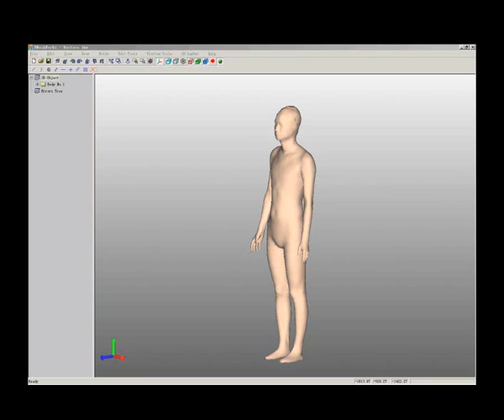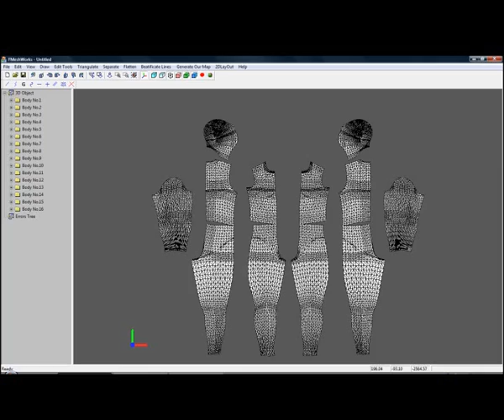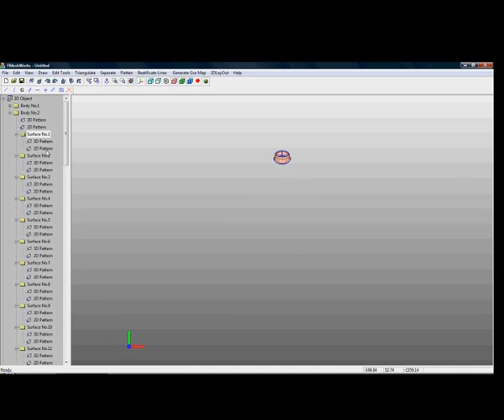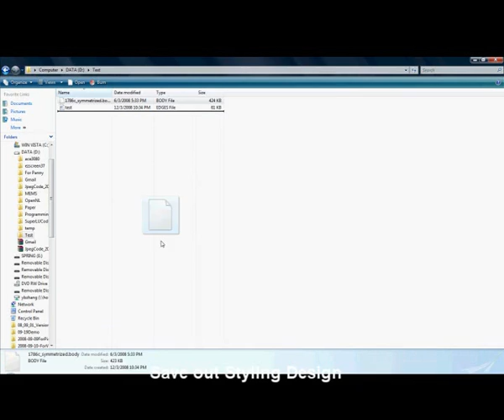From Styling Design to Fabricated Wetsuit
This article describes a geometric modeling system that generates industry required planar pieces for fabricating user-customized products from styling designs. The processing from style design to industrial patterns is automated. Prestored styling designs can be automatically mapped into different reference model shapes and then unfolded into planar pieces. Besides, a map-guided algorithm has been developed to locate unfolded pieces according to industrial requirement. .